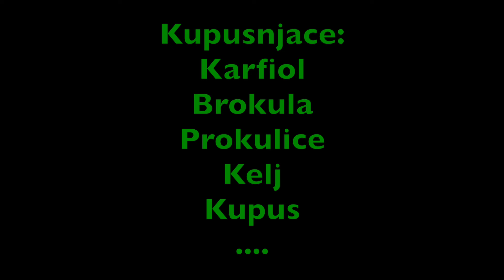Radovi u maju / Sjetva, pikiranje, sadnja.../ Preko 20 vrsta povrća...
Maj je mjesec u kom smo najaktivniji. Sad radimo sve od sjetve, pikiranja, pa do sadnje.